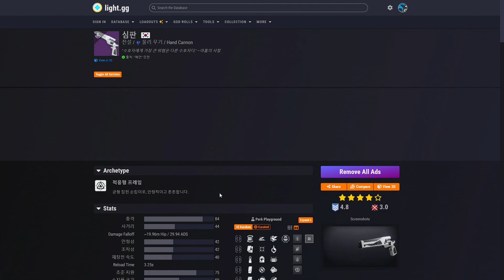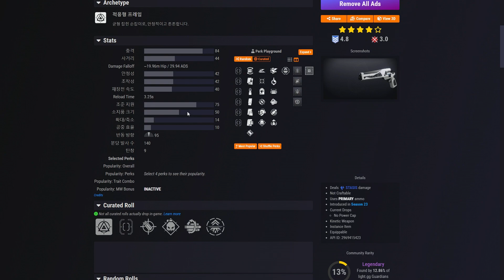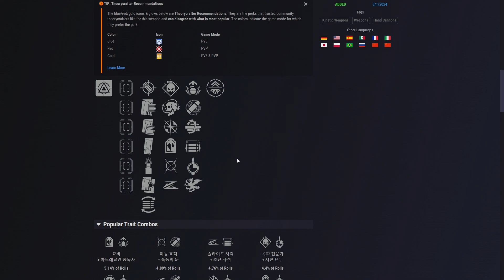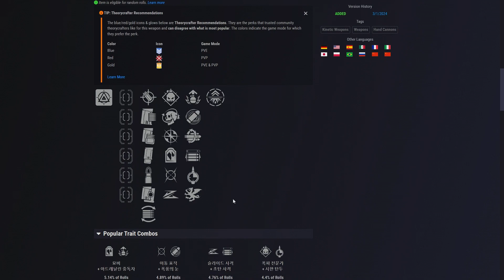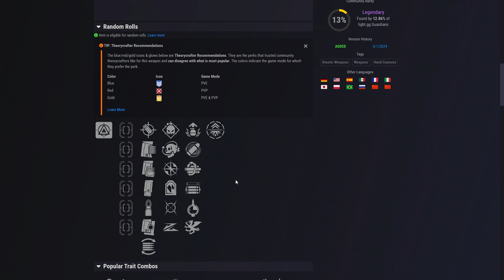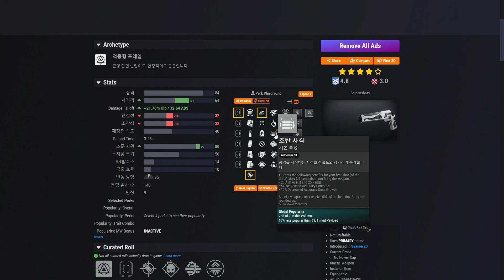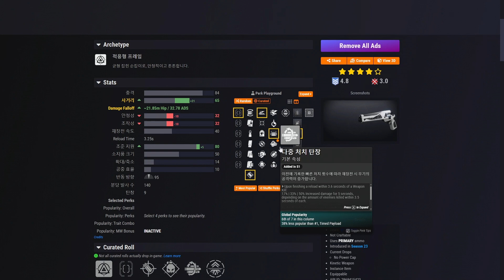시공으로 변경되서 돌아온 핸드캐논 심판 획득방법 PVE PVP 추천특성 예언 던전 (Destiny 2) (데스티니 가디언즈 마녀여왕 소원의 시즌) [[VG]홀리]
0:00 획득방법
0:48 특징
1:50 PVE 추천특성 및 설명
8:38 PVP 추천특성 및 설명